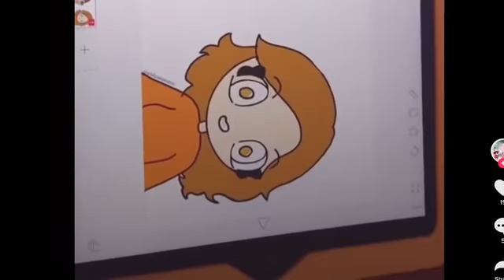Spinel Plays Piggy...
Oh dear gosh-

Piggy

Piggy meme

Piggy roblox

Gaming

Spinel

Steven universe

Spinel animation

Spinel Steven universe

Spinel plays

Accepting Fan art through Instagram and TikTok tag me at SparkzAnimates for your fan-art to possibly be in my video!